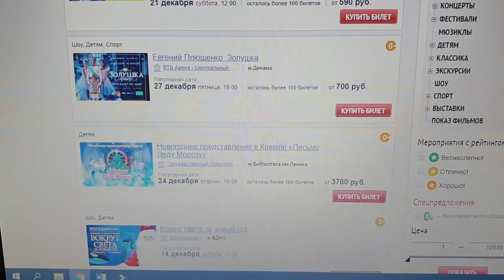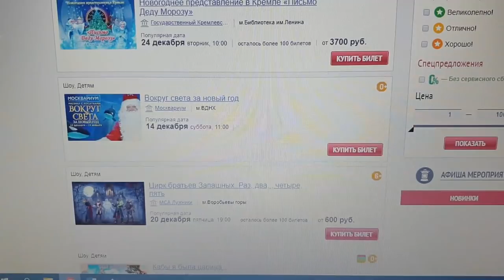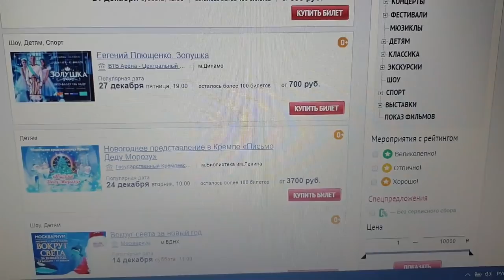Москва 💥 Как УКРАСИЛИ ГУМ к НОВОМУ ГОДУ 2020💥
Дорогие ДРУЗЬЯ, давайте с вами посмотрим как в этом году украсили ГУМ к Новому году? Я рада, что вы заглянули к нам в гости, наш канал о повседневной жизни обычной семьи.